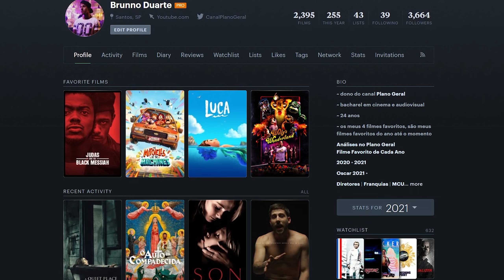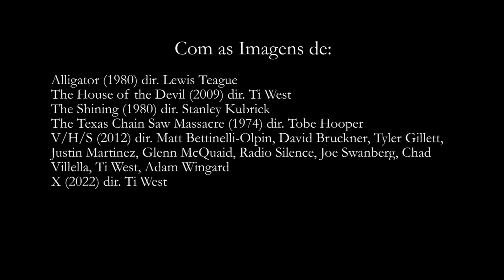X | Análise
Faço uma pequena análise do filme X, dirigido por Ti West.

00:00 - Introdução
00:20 - Sinopse
00:51 - Análise
08:48 - Conclusão
09:58 - Créditos

FILMES UTILIZADOS
Alligator (1980) dir. Lewis Teague
The House of the Devil (2009) dir. Ti West
The Shining (1980) dir. Stanley Kubrick
The Texas Chain Saw Massacre (1974) dir. Tobe Hooper
V/H/S (2012) dir. Matt Bettinelli-Olpin, David Bruckner, Tyler Gillett, Justin Martinez, Glenn McQuaid, Radio Silence, Joe Swanberg, Chad Villella, Ti West, Adam Wingard
X (2022) dir. Ti West

VÍDEOS UTILIZADOS
Variety | Scott Mescudi, Brittany Snow, Ti West and Martin Henderson talk 'X' at Variety SXSW Studio

THUMBNAIL
X (2022)